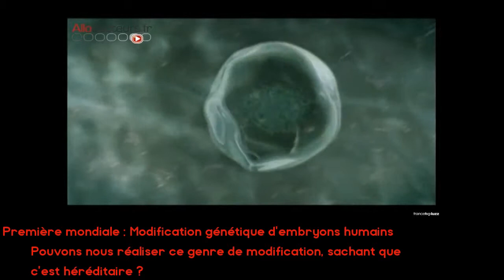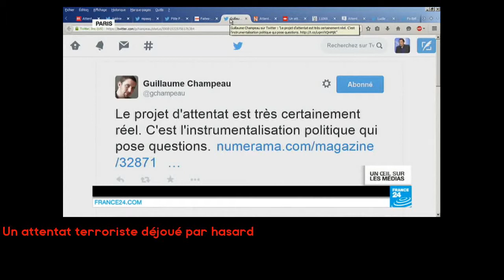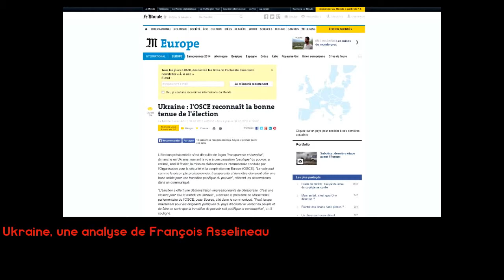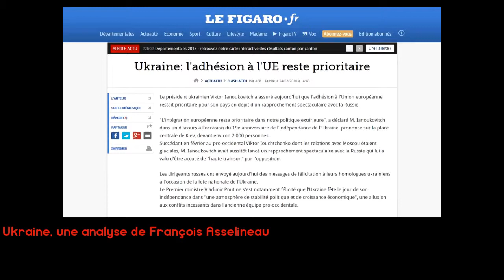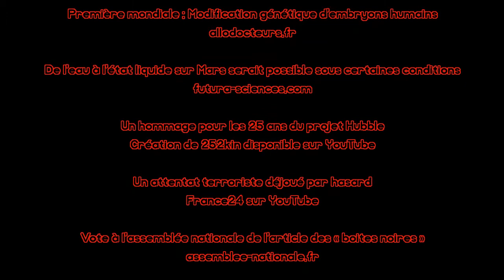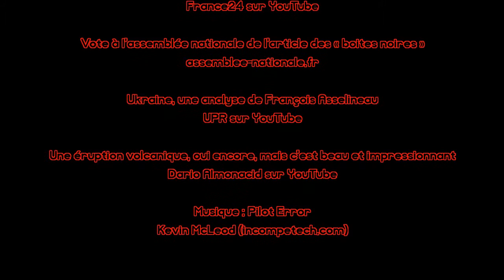Zap Supernatural #04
Le Zap d'Avril 2015

De l'eau à l'état liquide sur Mars serait possible sous certaines conditions

Vote à l'assemblée nationale de l'article des « boites noires »
Une petite tranche de rigolade en bonus (et y en a pleins d'autres… libre à vous de les chercher, ayant fait un zap de Mars et un complément en parlant déjà longuement j'ai voulu limiter dans ce zap attendant le mois prochain pour voir en quel état la loi sera appliquée) :